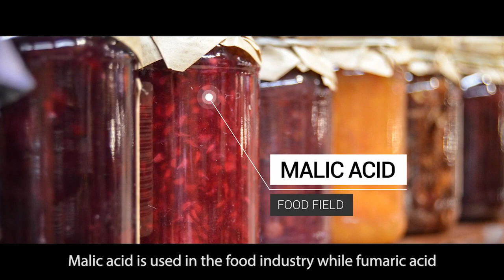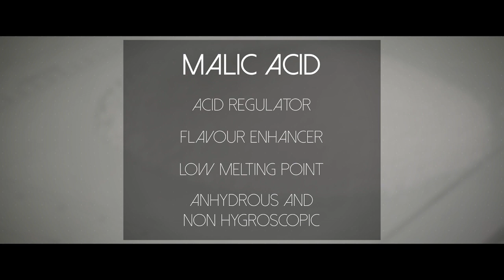Polynt Intermediates - Malic acid